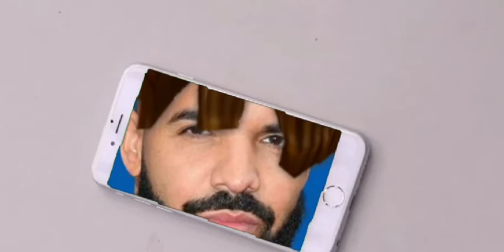ROBLOX BACON HAIR ON HUMANS (ROBLOX)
Famous people with BaconHair